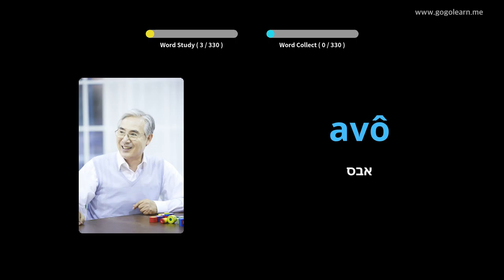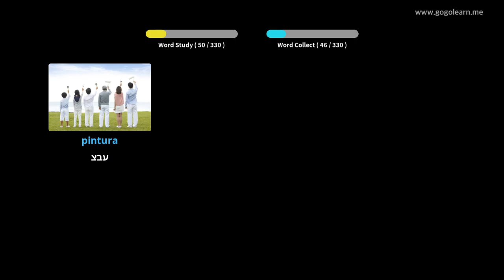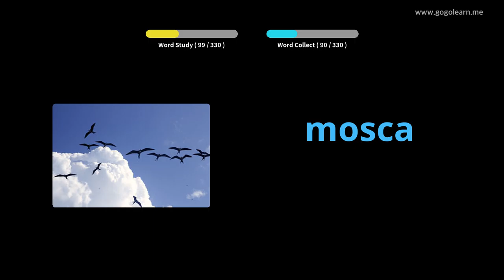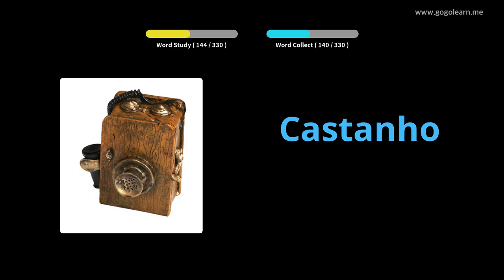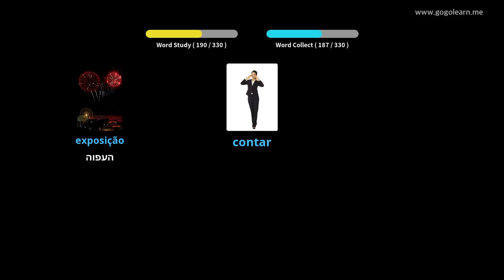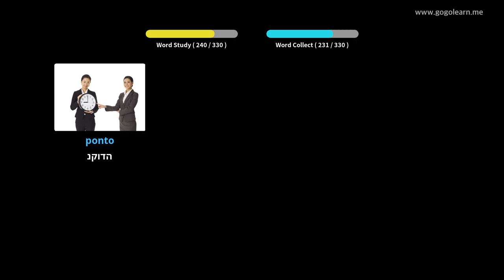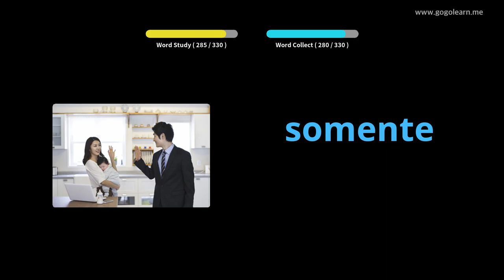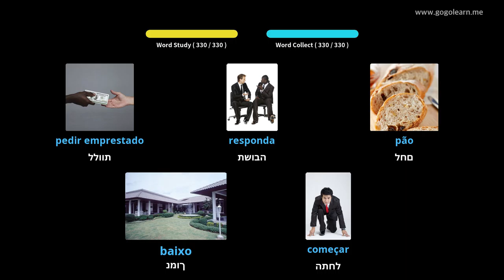אוצר מילים וייטנאמי מקשיב בזמן נהיגה | Golearn